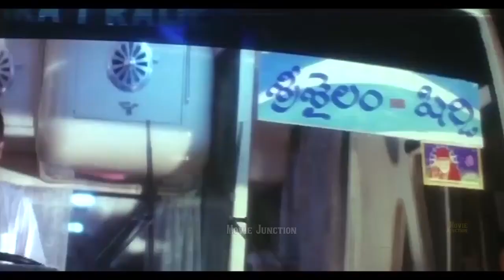காலை வேளையில் வீடுகளில் ஒலிக்கும்பக்தி பாடல்கள்Tamil God Songs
Lord Ayyappan is a popular Hindu deity worshiped mainly in South India.
 Ayyaappa is believed to be born out of the union between Lord Shiva and the mythical enchantress Mohini,
 who is regarded as an avatar of Lord Vishnu. Therefore, Ayyappa is also known as 'Hariharan Puthiran' or 'Hariharputhra,'
which literally means the son of both 'Hari' or Vishnu and 'Haran' or Shiva.